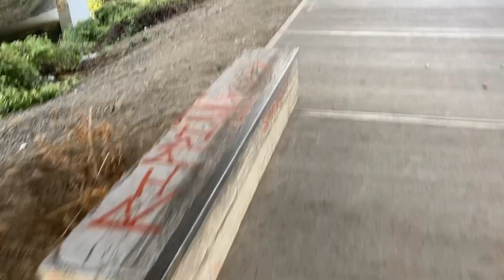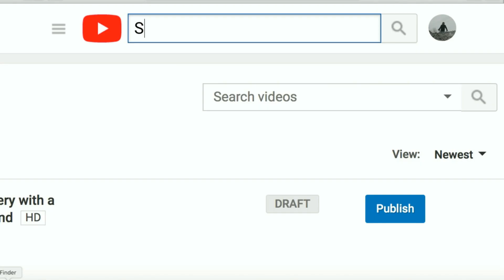A NATURE PARK IN AN INDUSTRIAL NEIGHBORHOOD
During a recent lengthy excursion I took a moment to pass through a small nature area wedged between big parking lots and industrial buildings in northeast Portland. These types of areas have also known to be periodically packed with hidden homeless camps that I thought I might stumble on to. This is my walk through this interesting little area in a neighborhood that's nothing like it.